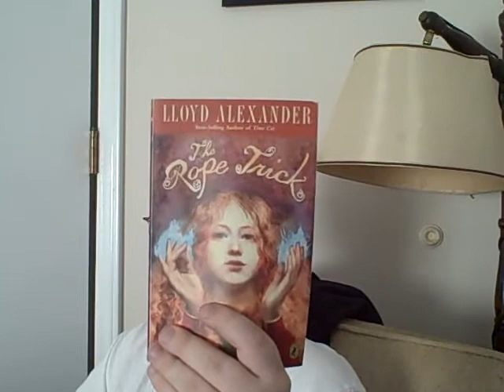Recommendation of The Rope Trick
Crazies I'm back for the second installment of the train of recommendations with a Llyod Alexander novel of the Rope Trick. Ya'll know how much I rave about Llyod Alexander so, I would bore you with that again. However the Rope Trick is differently a nice light read to be read inbetween those huge novels Eragon and others. This novel might and may bring you back to a more simple time for you. Have fun with this novel and see you in the forecoming installment.

Live in, let live.
Charles